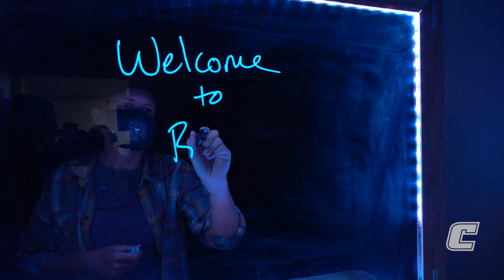Mocs Give Day 2020